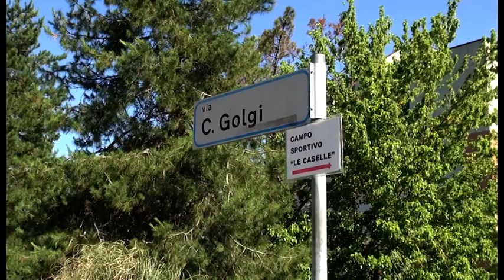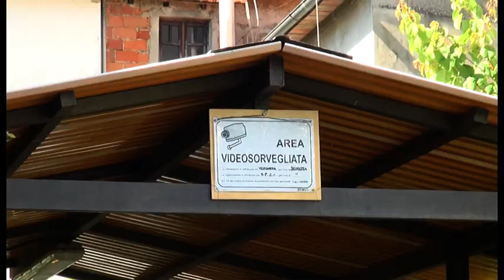Arezzo, raffica di furti in zona Fiorentina: ladri visitano 20 garage